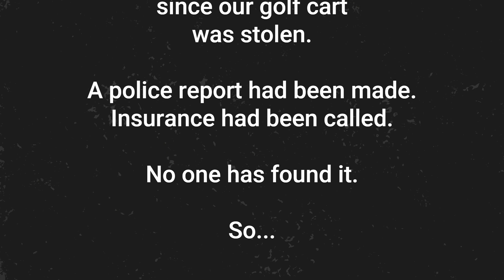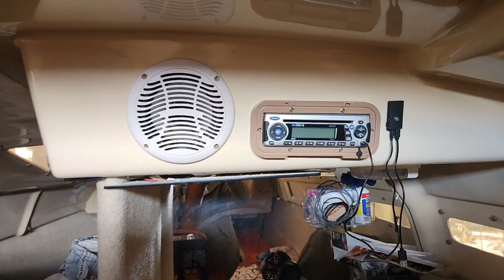Our golf cart was stolen! Part 2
Follow up to our previous video when we found out our golf cart had been stolen from our camp site at Indian Acres of Chesapeake Bay. No drone footage in this video since the wind gusts were too strong, but I did use the ol' dash cam! Which was greatly inspired by Kurt and his ever-growing camera collection.